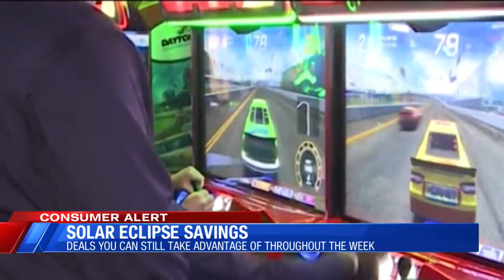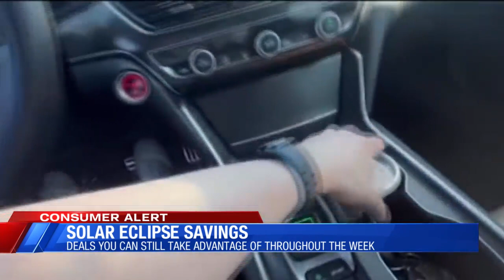Solar eclipse savings, deals you can still take advantage of this week